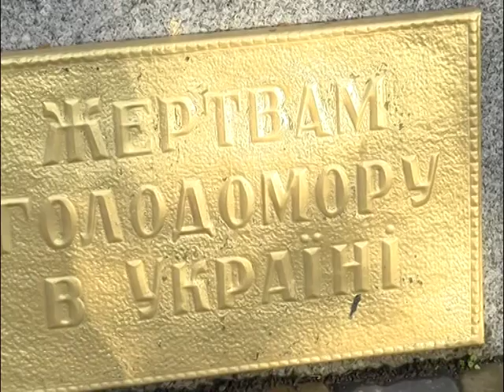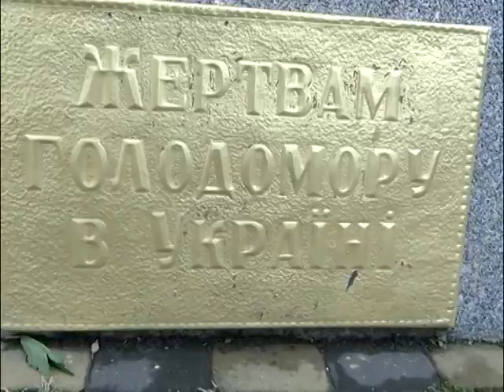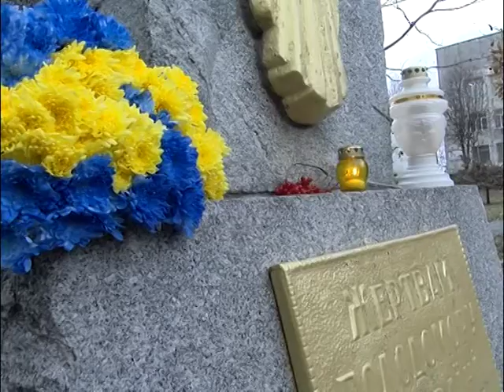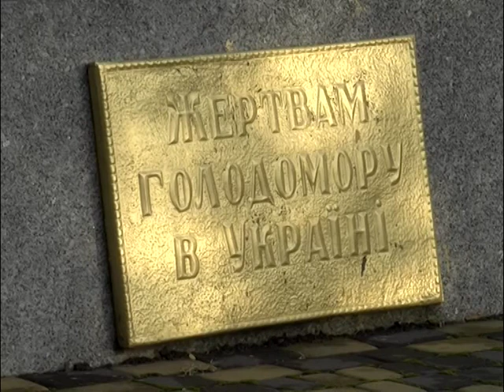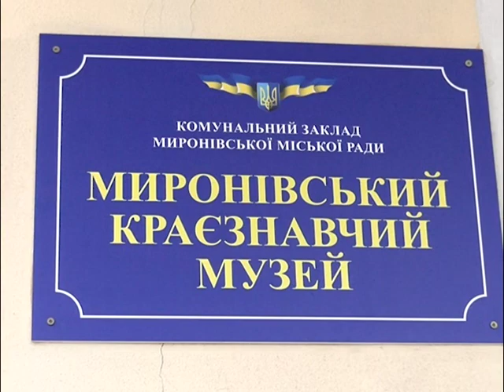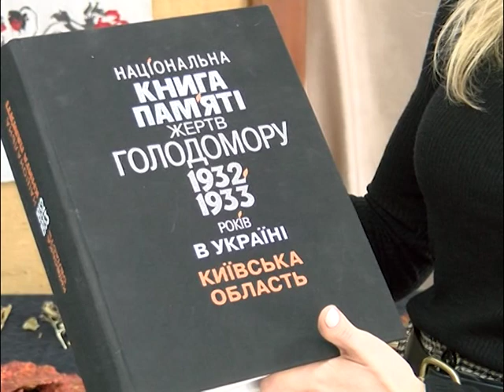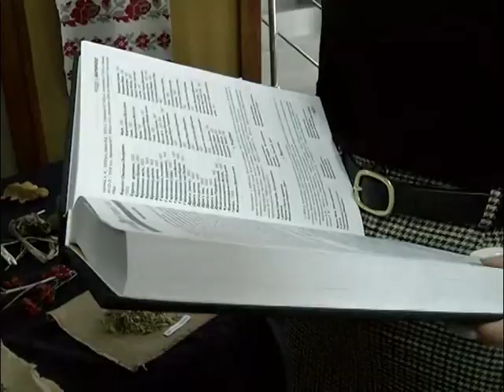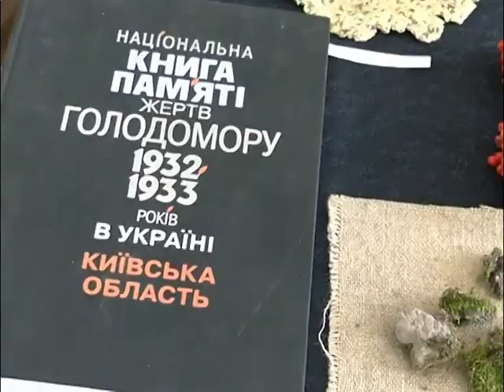Разом до ПЕРЕМОГИ! 25 11 2023 90-річчя ГОЛОДОМОРУ - мітинг-реквієм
25 листопада 2023 року. Разом до ПЕРЕМОГИ!
 640-й день війни
  Цього року Україна і Світ відзначають 90-ті роковини Голодомору в Україні. У знак вшанування пам’яті безвинно померлих до меморіального пам’ятника в нашому місті поклали квіти керівники громади, громадських та ветеранських організацій, жителі міста. З сумною статистикою трагічних років ознайомила директор Миронівського краєзнавчого музею Інна Савсюк.